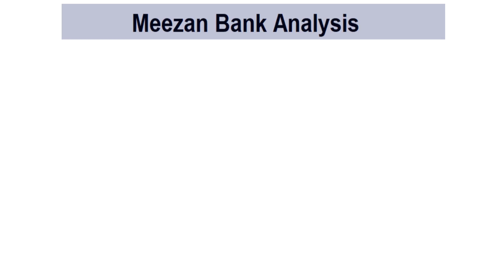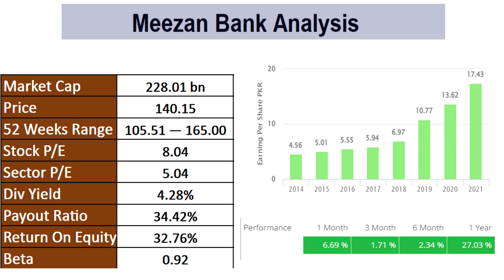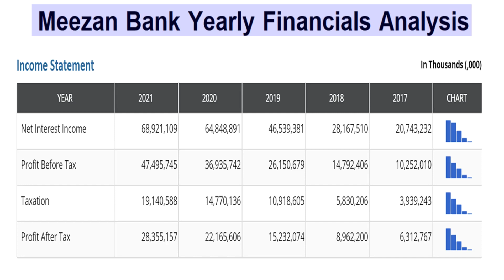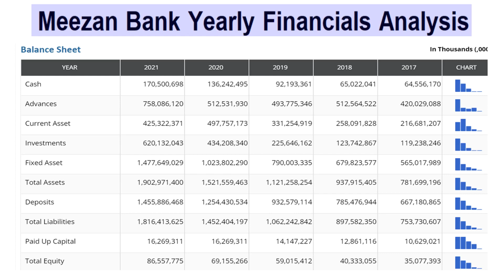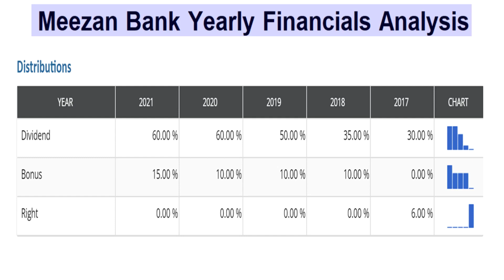Best Stock from Banking Sector in Pakistan | PSX Banking Sector My Favorite Stock | Best Bank Stock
Banking Sector in Pakistan Stock Market is one of the most lucrative and profitable sectors. When we need to find Best Stock from Banking Sector in Pakistan, we need to have a thorough and detailed analysis and research as many banks in Pakistan Stock Market are performing good and there is a huge competition between the banks.

With keeping criteria of Islamic banking option, good dividend history, continuous earning growth and strong fundamentals, My Favorite Stock in PSX Banking Sector is Meezan Bank (MEBL) and I have analyzed MEBL stock in this video in detail by analyzing its balance sheet, income statement and other relevant financial details. From financial analysis (Fundamental Analysis) of Meezan Bank Share, I consider it as my favorite and Best Bank Stock in Pakistan Stock Market for long term investment.